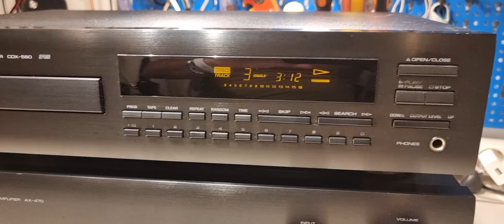Yamaha ax-470 & YAMAHA CDX-560 RS -test-